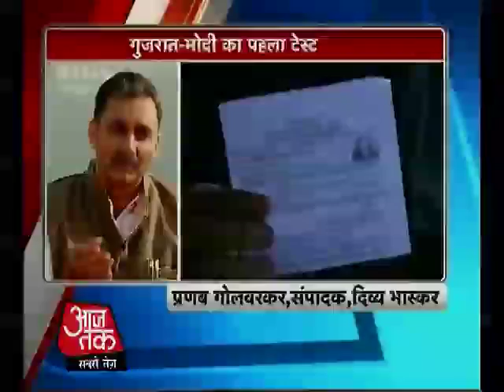गुजरात चुनाव: साइना एनसी व प्रणब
गुजरात में पहले दौर का मतदान जारी है. राजनीति पारा पूरा गरम है. इस मुद्दे पर अहमदाबाद में हमारी संवाददाता श्वेता सिंह ने साइना एनसी और दिव्य भास्कर के संपादक प्रणब गोलवरकर से बातचीत की.